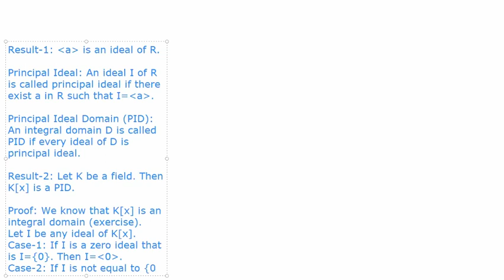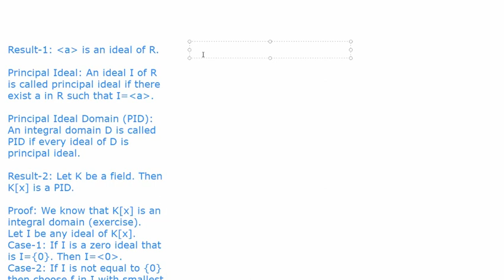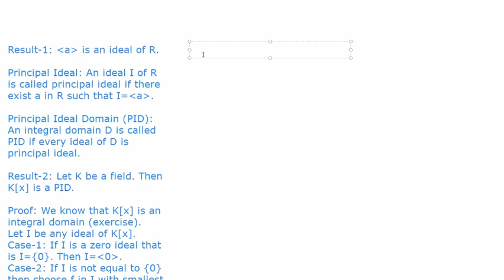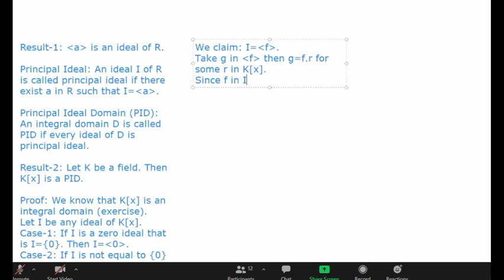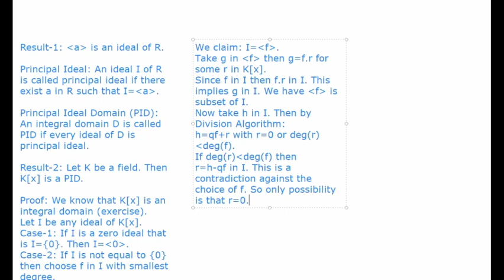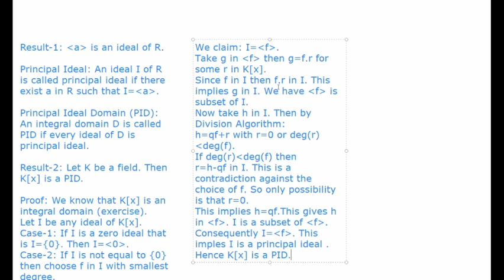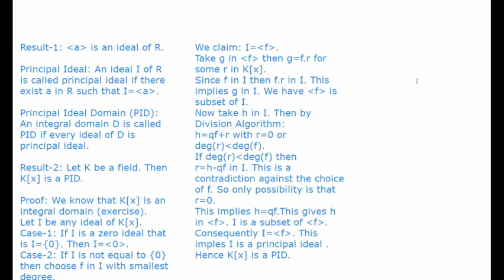Ant lec 12 Principal ideal in a ring | Examples and results